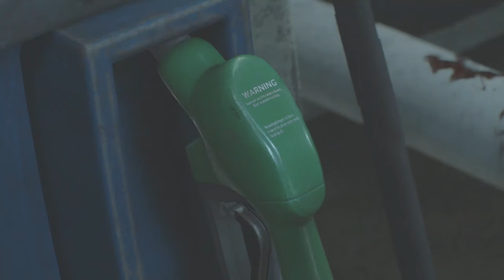Resident Evil 2 Remake LEON B Part 1 The First Medallion and Licker